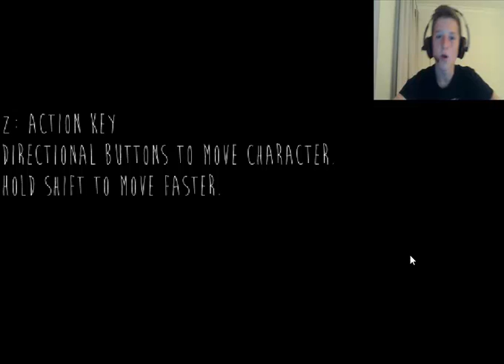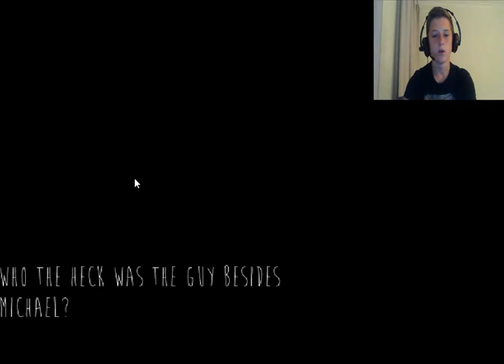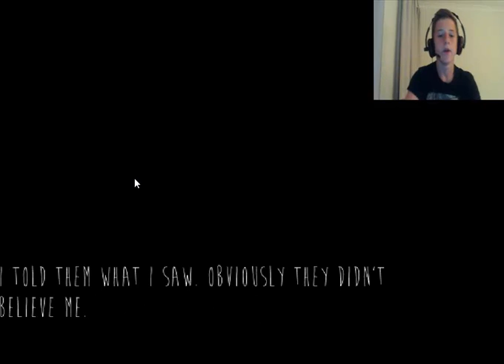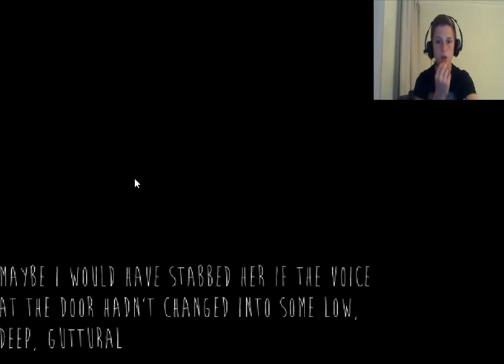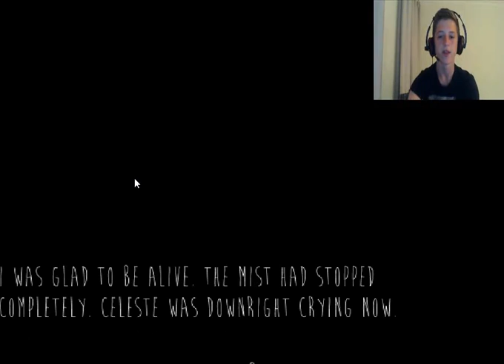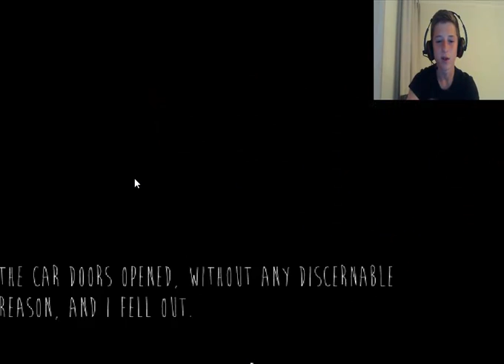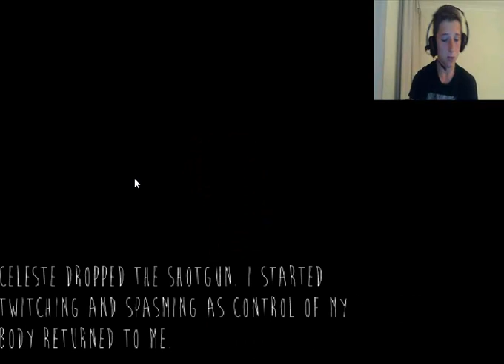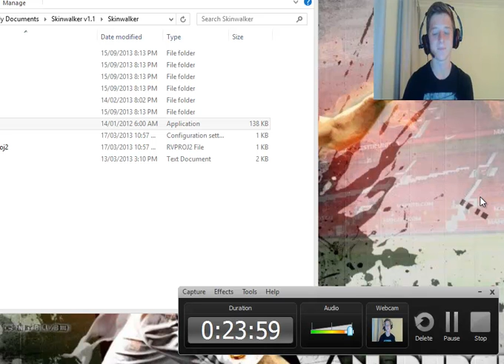Skinwalker - Awesome RPG Horror!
If you did like the video, please drop a like as always, and please give me feedback! Thanks!